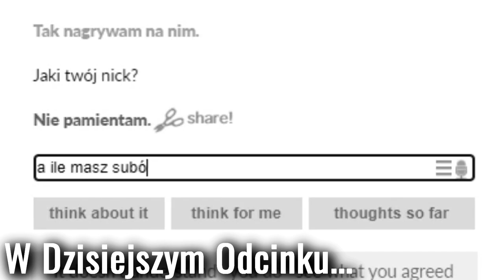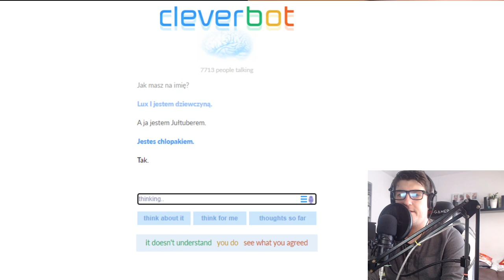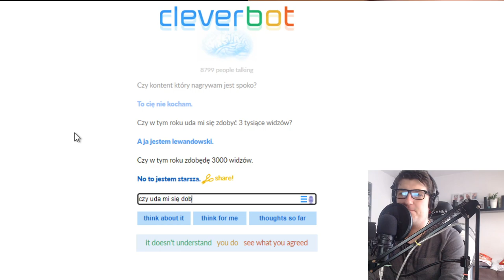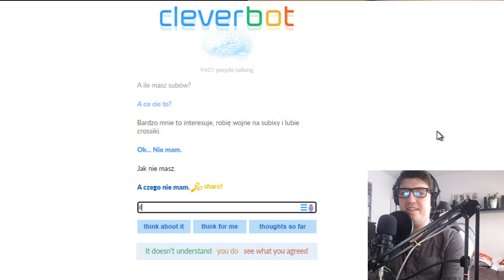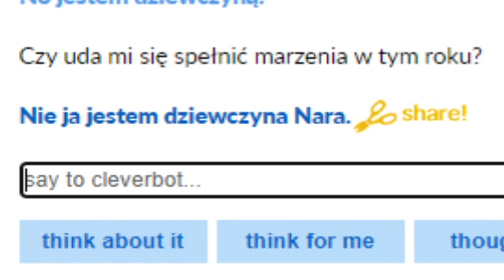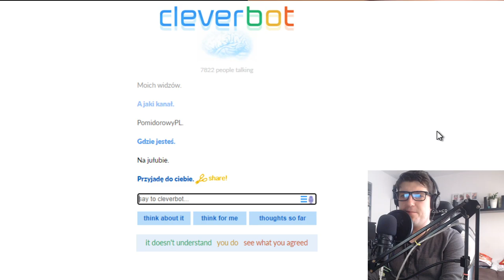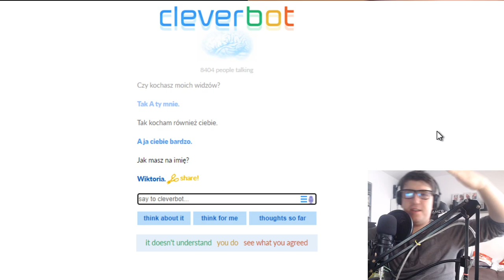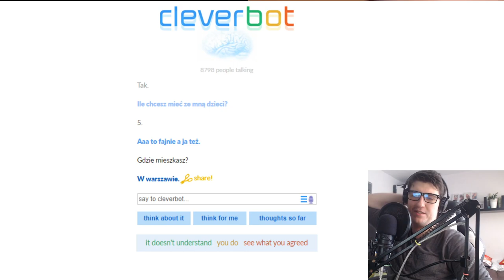CZY W TYM ROKU DOBIJE DO 3 TYS. SUBÓW? | CLEVERBOT #02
📌TAGI:
CZY W TYM ROKU DOBIJE DO 3 TYS. SUBÓW?